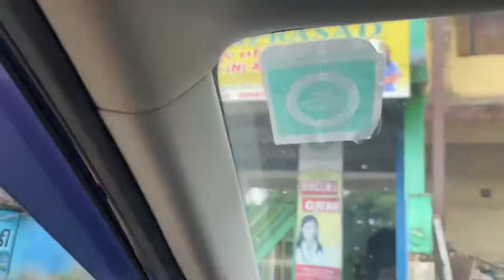Bhai ke sath fun 🤩❤️ | kanha sa vlog